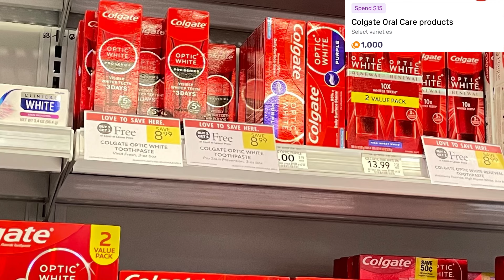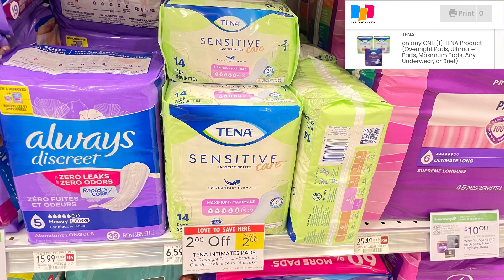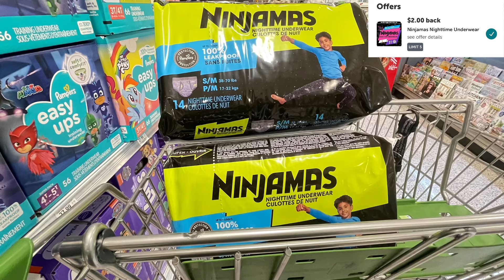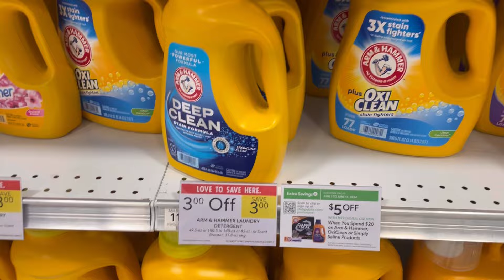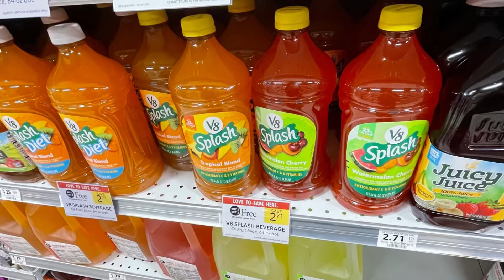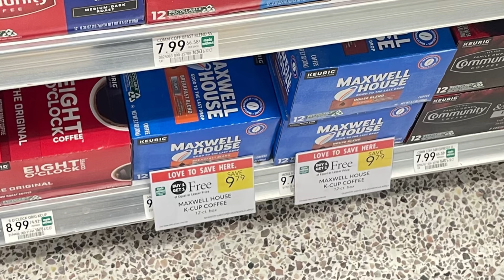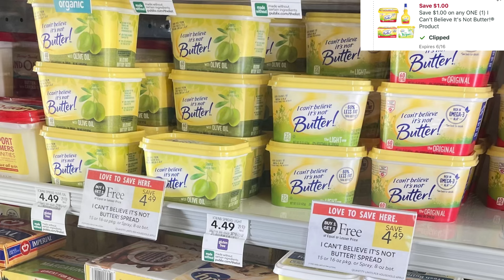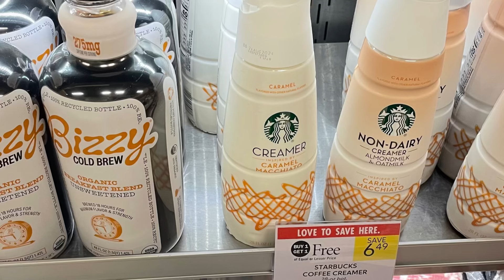✅PUBLIX OFERTAS DE LA SEMANA 6/5-611↪️6/6-6/12🔥🔥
Ibotta codigo de referencia➡️Luhbwqo
Fetch cod.de referenci ➡️33GVN

Ahorrando facil con cupones